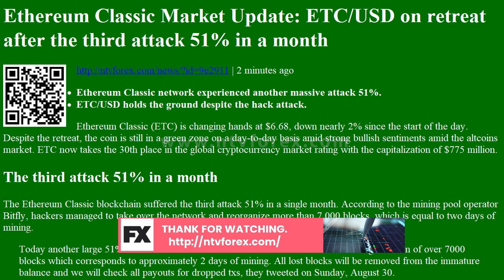Ethereum Classic Market Update: ETC/USD on retreat after the third attack 51% in a month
. 2 minutes ago Ethereum Classic network experienced another massive attack 51%. ETC USD holds the ground despite the hack attack. Ethereum Classic ETC is changing hands at $6.68, down nearly 2% since the start of the day. Despite the retreat, the coin is still in a green zone on a day to day basis amid strong bullish sentiments amid the altcoins market. ETC now takes the 30th place in the global cryptocurrency market rating with the capitalization of $775 million. The third attack 51% in a month The Ethereum Classic blockchain suffered the third attack 51% in a single month. According to the mining pool operator Bitfly, hackers managed to take over the network and reorganize more than 7,000 blocks, which is equal to two days of mining. Today another large 51% attack occurred on the ETC network which caused a reorganization of over 7000 blocks which correspond...